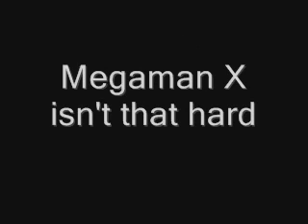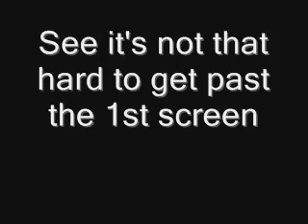RE:Mega Man X - "The Angry Video Game Nerd"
It's about time someone shows this guy and his fanboys that he's not that good and the 1st screen of mega man X isn't that hard. Hey dumbass the snes came out way the hell before the psx, the PS2,and the PS3. Of course it's not going to look as good if you want to compare something to the psx or ps2 try the N64 or the Dreamcast